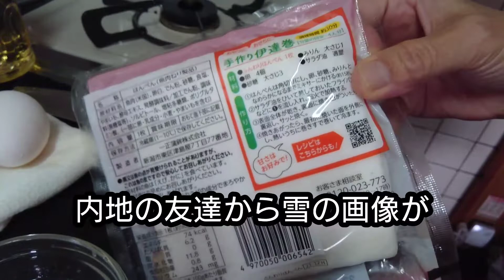【石垣島在住・50代のvlog】沖縄風おせち作りに奮闘するオバサン